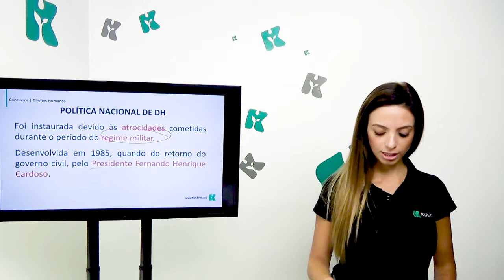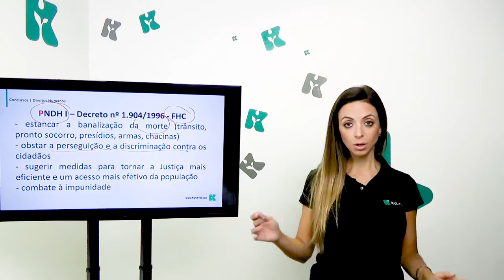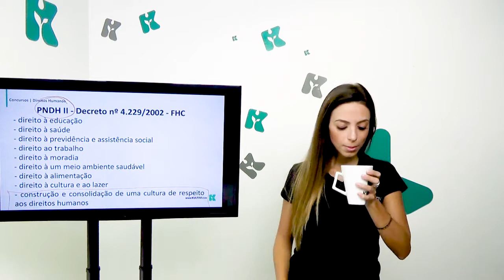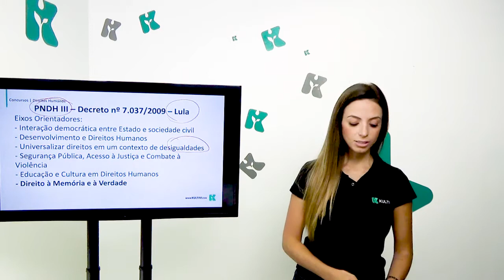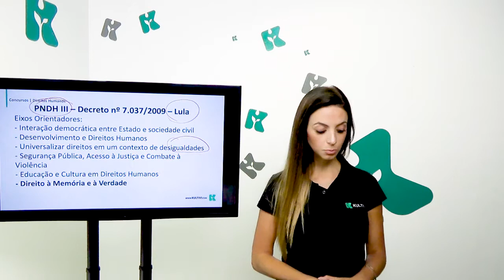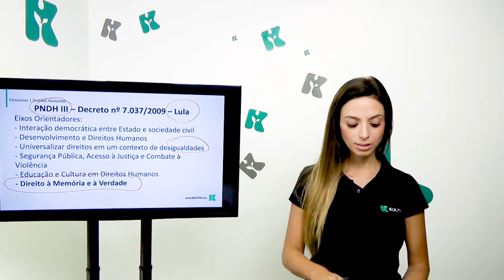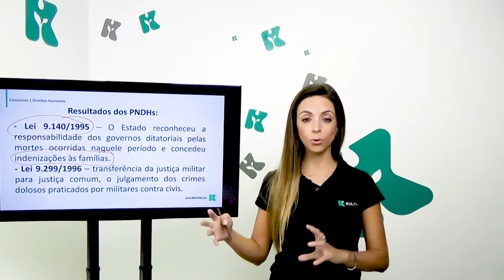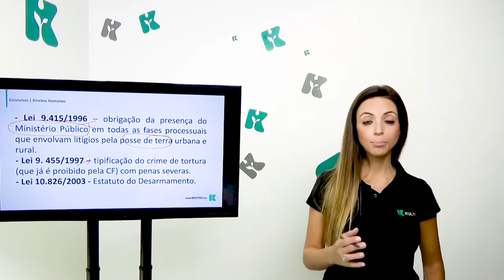Direitos Humanos | Kultivi - Programa Nacional de Direitos Humanos | CURSO GRATUITO